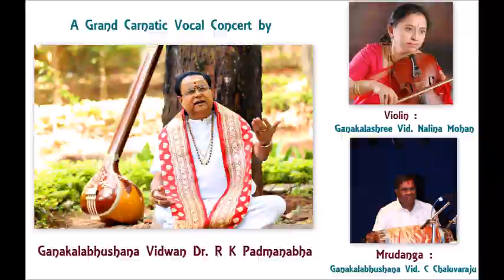2021 - Virtual Concert - sponsored by IFAA & MKANT - Sri. RKPadmanabha & team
Vocalist:- GanaKala Bhushana Vid. R.K.Padmanabha

Vid RK Padmanabha is a stalwart musician who hails from the musically rich town of Rudrapatna in Karnataka. Having been blessed by the pontiff of Sonde mutt, Vadiraja Swami, his music is a unique blend of technical mastery and sophistication, emotive appeal as well as intense devotion. He is an innovative composer, having composed more than 500 works in all genres of Carnatic music. He has published several music books as well as CDs, some of which reflect his research into Haridasa Sahitya. He has brought music to the masses by conducting Goshti Gayana, Saamoohika Sangeeta Shibira as well as workshops. He has organized several mega music conferences under the flagship of Karnataka Gana Kala Parishat, of which he serves as the President. He is the recipient of several awards like Aryabhata Award, Rajyotsava Award, etc and several titles like Ganakalabhushana, Sangeeta Gana Chakravarthy, etc.

Violin:-  Ganakalashree Vidushi Nalina Mohan
Smt. Nalina Mohan is a noted violinist from Karnataka. She is a disciple of Sri. R R Keshavamurthy and the late Sri. Anoor Ramakrishna. She comes from a family of musicians-father a sama veda scholar and mother a violinist. She is an accomplished vocalist as well. She has accompanied several of the reputed present-day artists. She also has several cassettes to her credit. She is the recipient of several Honors like Parur Sundaram Iyer Endowment Award by Sri Krishna Gana Sabha, "Season's Best Violinist" by Gayana Samaja, etc.

Mridangam:- Ganakalabushana Vidwan Cheluvaraju
Shri Chaluvaraju started learning karnatic classical instrument Mrudangam at a
very early age under Vidwan Shri Shrinivas of Bangalore and later
underwent a rigorous training under the tutelage of renowned Murdangist
Vidwan Late.C Subbu of Bangalore. He is ‘A top artist of All India Radio(A.I.R)and Doordarshan,Bangalore. He has accompanied artists of national and international repute. He has been honored as “Asthan Vidwan” by  Sossale Vyasaraj Mutt and has received several other honors and titles.